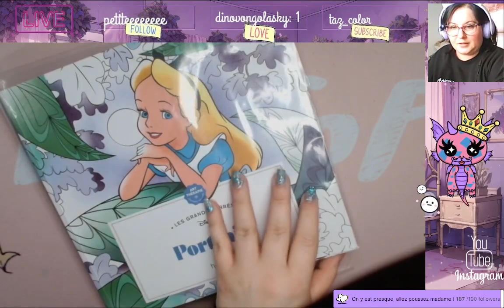Replay du Live Twitch du 9 Avril 2024 / Fin de médusa Kerby Rosanes